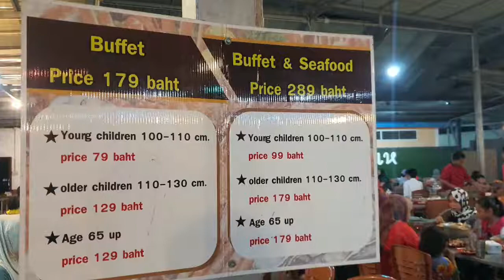Trip Khlong Hae Steamboat Hatyai 2019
G-Land Day 1